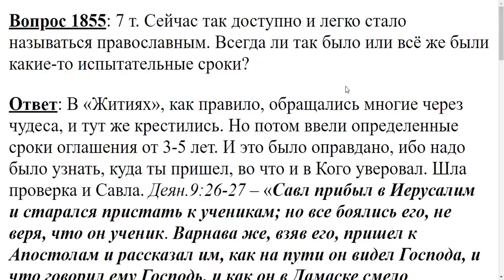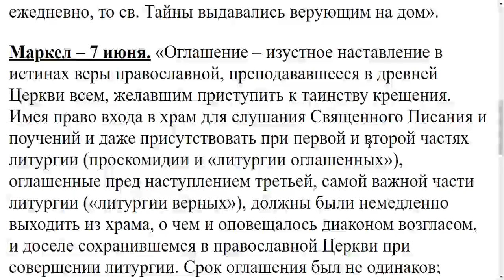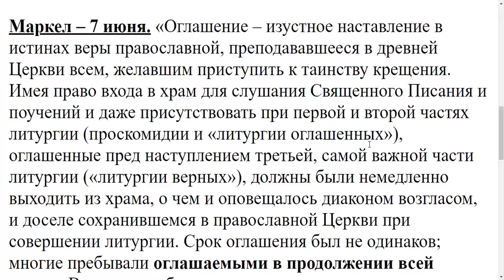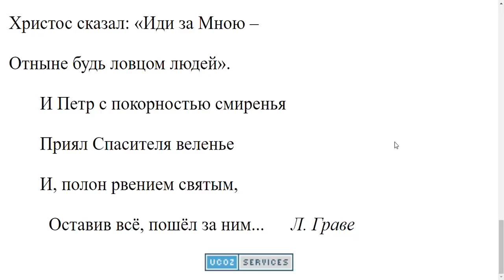1855. Есть ли в православии какие то испытательные сроки для оглашенных?